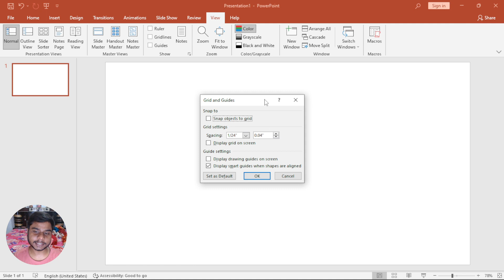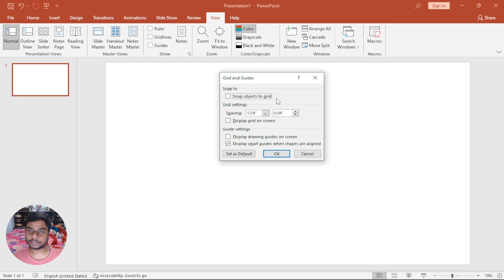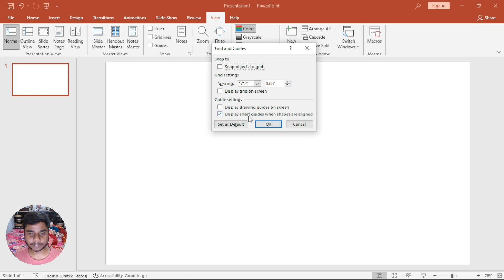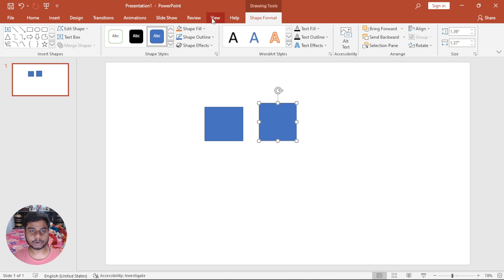Show in PowerPoint | PowerPoint full course in Hindi | PowerPoint Complete Video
Show in powerpoint
ruler in powerpoint
gridlines in powerpoint
guides in powerpint
note in powerpoint